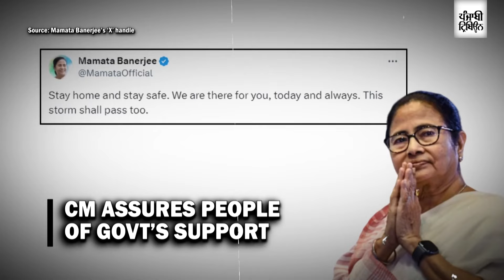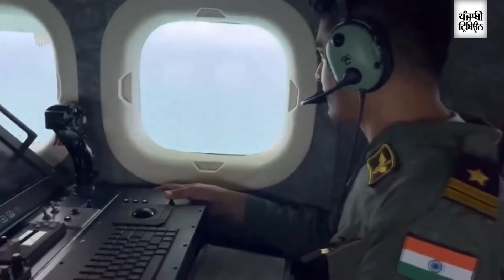Uprooted trees, downpour, severe waterlogging witnessed in Kolkata following cyclone Remal